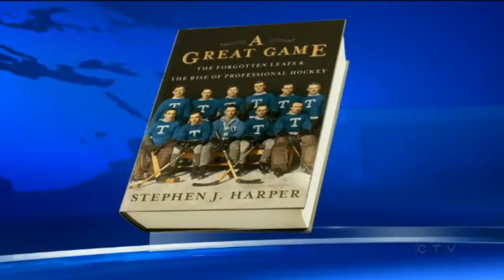A Bill to Restrict the Prime Minister's Power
This sounds like a modern version of the Magna Carta, a push to restrict the power of the prime minister and his hired partisans. This would allow MPs, who were voted into office and not placed into power by a dictator, to better represent their constituents and to more freely express their views. If passed, this would forever change how our parliamentary system works. Of course, it will have to pass, and Harper tends to decide how his side votes, period. Harper won't like it being passed now because everyone will know why it was pushed and he'll take personal offence to that. If passed, this would be historic.

It can easily be argued that voters are not actually voting for a prime minister, but for local representatives. The prime minister is, by default, the leader of the party which receives the most seats. Therefore, this change makes a world of sense. Such a move would empower democracy in Canada. I would urge people with Conservative MPs to contact them and ask for them to vote in favour of the bill.

It is suspicious that it doesn't take effect until the next election. Why not now, when it's most needed?

Would MPs vote for a bill that gives them power to eject their leader?

Michael Chong's bill would give MPs power to eject their leader